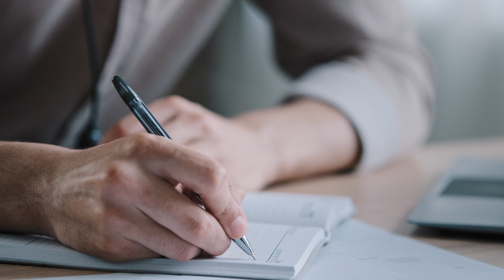¿SABES ESTAR SOLO(A)? - La razón por la que las relaciones no funcionan.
En este video 🎥, exploraremos la importancia de aprender a estar solo y cómo puede ayudarte a construir relaciones más saludables 💪. Hablaremos sobre por qué las relaciones a menudo fracasan y cómo estar cómodo con la soledad puede ayudarte a evitar errores comunes 🤔. Únete a nosotros para una discusión reflexiva sobre los beneficios de estar solo y cómo puede llevar a relaciones más satisfactorias 😌. No te pierdas esta conversación perspicaz con chavagutierrez y aprende cómo construir relacionessanas a través de discusiones 🙌.